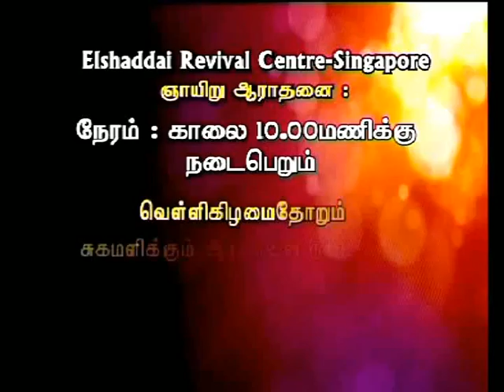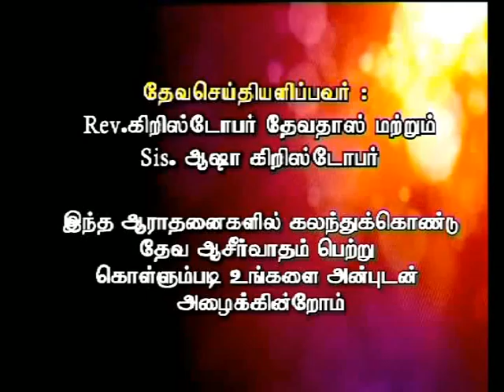CK Medias : Rev.Christopher Devadass 5 04 16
CK Medias : Rev.Christopher Devadass